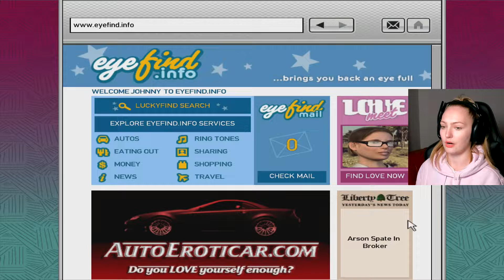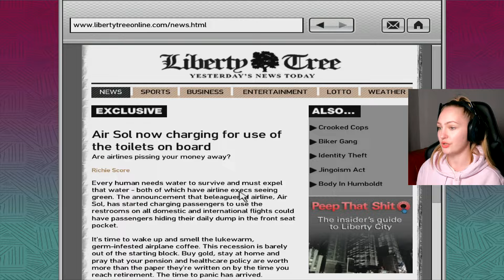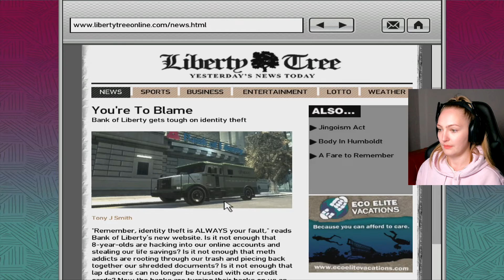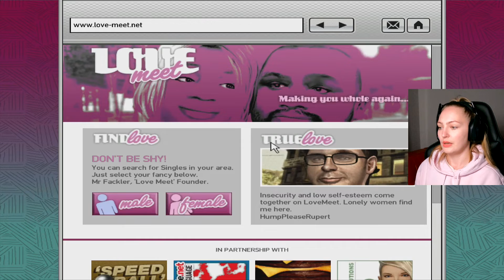JIM FITZGERALD | GTA 4 - Episodes From Liberty City - The Lost and Damned PART 2 | Anida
In this full gameplay of The Lost and Damned we get into some problems with some cops that really just tried to do their job to stop us from being outlaws but it didn't end up well for them. Afterwards we get into war with Angels of Death.

Chapters:

Dad Joke 0:00
Liberty City Choppers 01:20
Bad Cop Drop 12:41
It's War 21:06
Race Alderney Industrial 36:46
Internet Cafe 42:57

-A